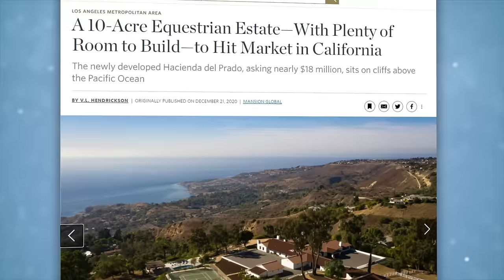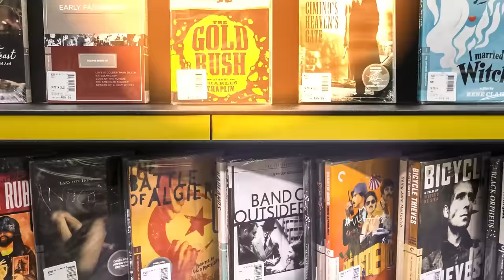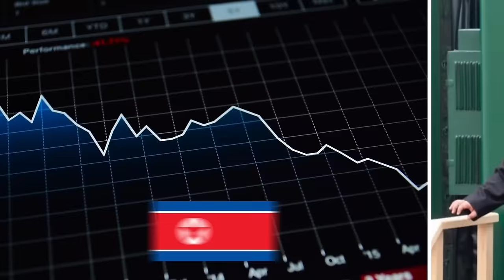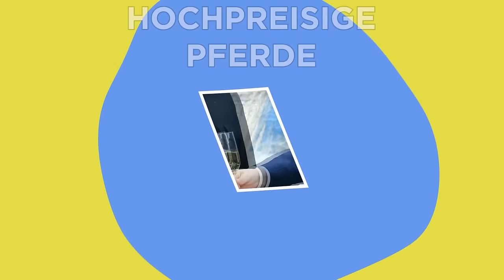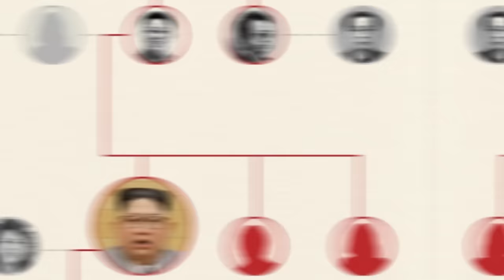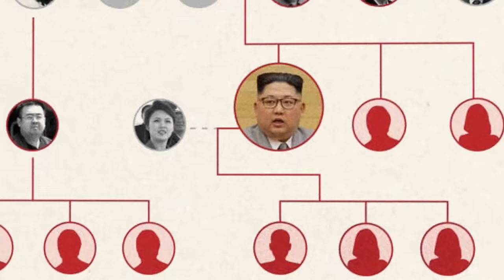Die Teuersten Gegenstände, Die Nordkoreas Führer Kim Jong-Un Besitzt!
Legal Stuff.